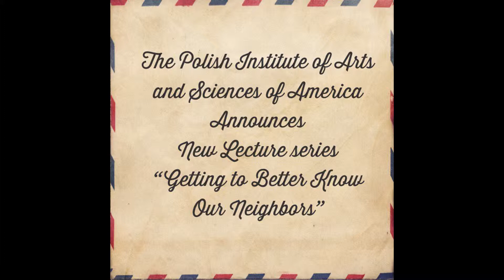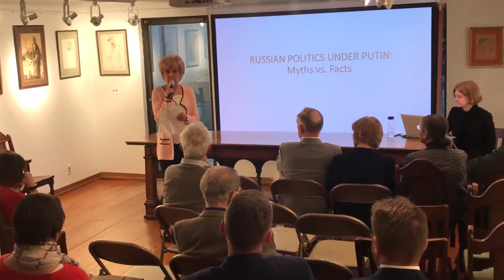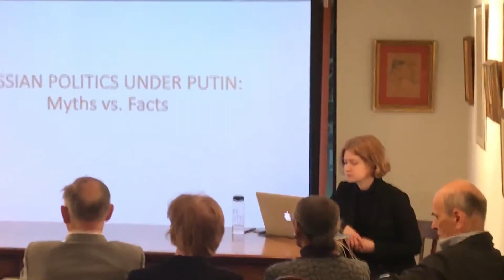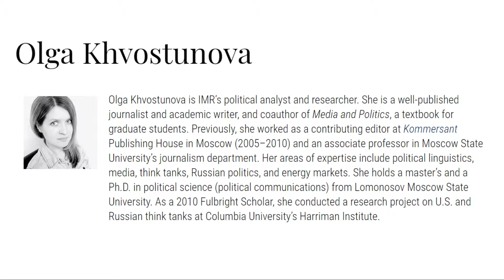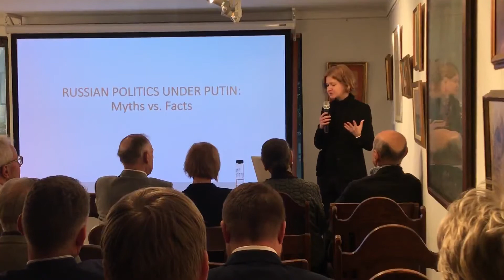Olga Khvostunova and The Russian Politics Under Putin [BEGINNING OF LECTURE]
New Lecture Series at PIASA

The inaugural lecture presented by a director from the Institute of Modern Russia:
Olga Khvostunova
IMR’s political analyst and researcher. She is a well-published journalist and academic writer, and coauthor of Media and Politics, a textbook for graduate students. Previously, she worked as a contributing editor at Kommersant Publishing House in Moscow (2005–2010) and an associate professor in Moscow State University’s journalism department. Her areas of expertise include political linguistics, media, think tanks, Russian politics, and energy markets. She holds a master’s and a Ph.D. in political science (political communications) from Lomonosov Moscow State University. As a 2010 Fulbright Scholar, she conducted a research project on U.S. and Russian think tanks at Columbia University’s Harriman Institute.